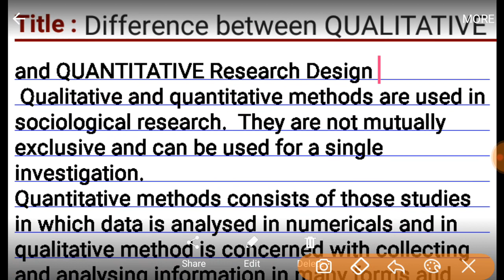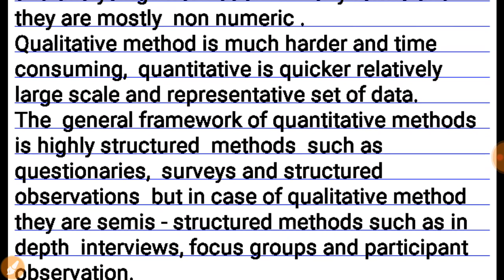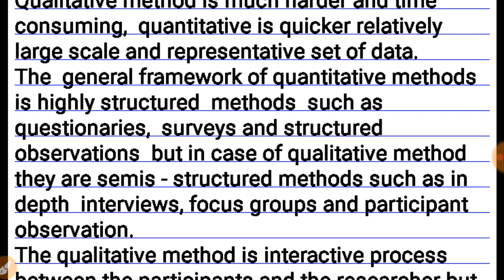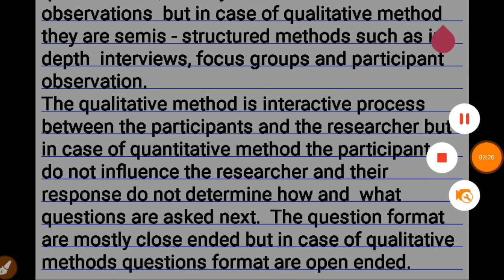Differentiate between QUALITATIVE and QUANTITATIVE METHODS OF SOCIAL RESEARCH ( explanati in Hind )